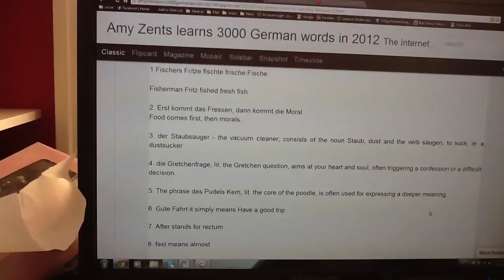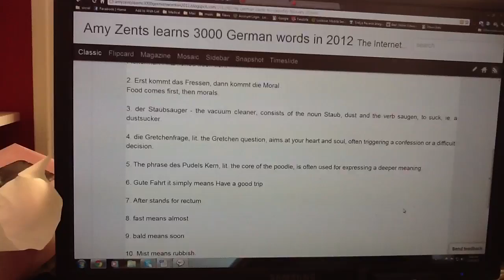Amy Zents Learns 3000 German Words in 2012 - 20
Day 20